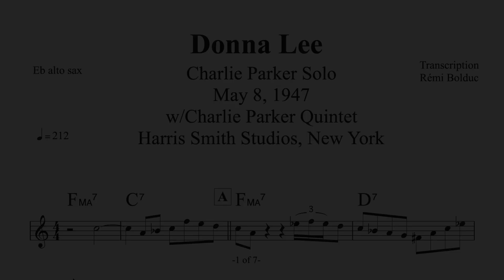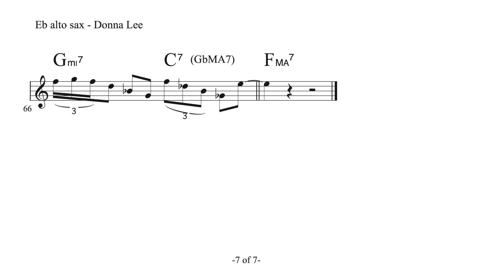Charlie Parker on Donna Lee - May 8, 1947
at the Harris Smith Studios in New York
with the Charlie Parker Quintet with Miles Davis (tpt), Bud Powell (p),
Tommy Potter (b), Max Roach (d)